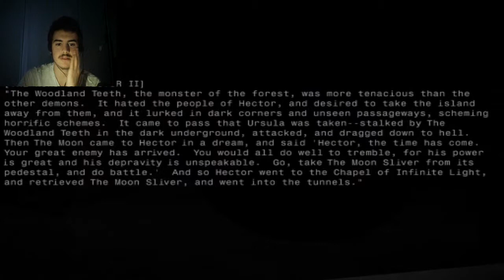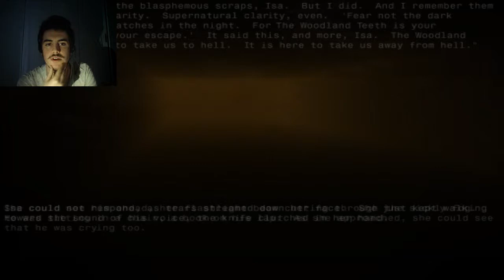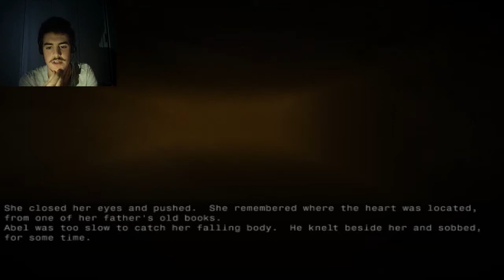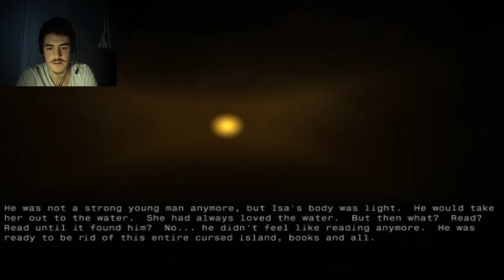The Moon Silver Pt 4 END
Ecco la soluzione del mistero... Non ve lo aspettavate eh?
Buona Visione!
Vetens